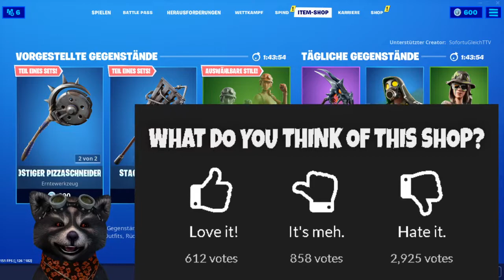FORTNITE DAILY SHOP HEUTE ZURÜCK - TREIBHAUSTOMATE, MAGENGRANATE UND TOY TROOPER 15.11.2019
FORTNITE DAILY SHOP HEUTE ZURÜCK - TREIBHAUSTOMATE, MAGENGRANATE UND SPIELZEUGTREOOPER (HOT HOUSE, GUTBOMB, TOY TROOPER) 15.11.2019

Im heutigen Item Shop vom 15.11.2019 sind die Treibhaustomate (Hot House) die Magengranate (Gut Bomb) und die Spielzeug Trooper (Toy Trooper)  zurück.

Unsere Spielernamen:
HerrGleichYT
SofortuGleichTTV
SUG_HerrSofortYT

item shop,
fortnite 2,
Treibhaustomate,
Treibhaustomate fortnite,
Magengranate,
Magengranate fortnite,
Hot House,
Hot House fortnite,
Gut Bomb,
but Bomb Fortnite,
Toy Trooper,
Toy Trooper Fortnite,